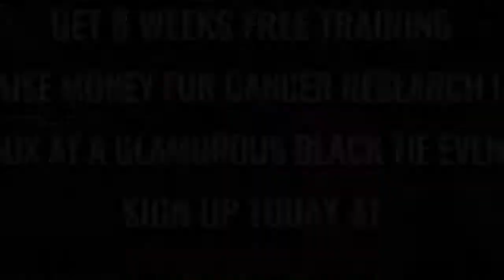Ultra White Collar Boxing | Colchester | Stacey Desborough VS Katy Hughes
Colchester Ultra White Collar Boxing 12 November 2017

8 Weeks FREE training / Get in the best shape of your life/ Raise money for Cancer Research UK